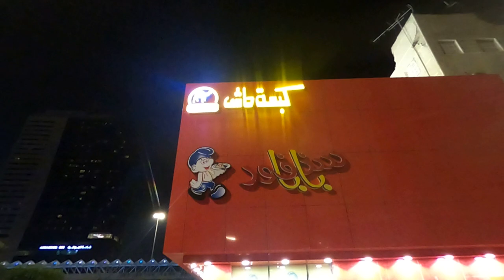My Muslim Brother Part 1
My Umrah Journey 15 November 2022